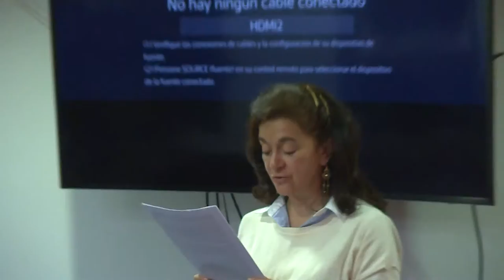Panel: «Cuerpos saberes y subjetividades en la educación y la pedagogía.» II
La Facultad de Educación y el Departamento de Posgrado de la Universidad Pedagógica Nacional llevaron a cabo la celebración de los 15 años de la Maestría en Educación